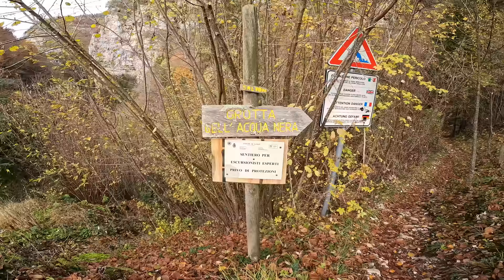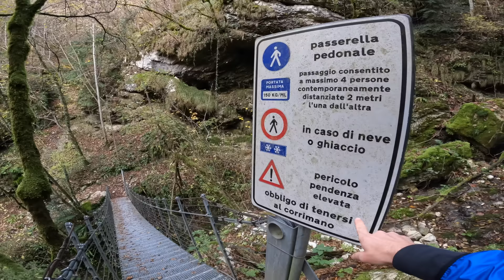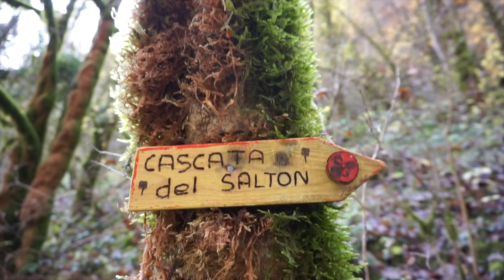La cascata PIÙ BELLA del VENETO! E la valle INCANTATA con pareti a strapiombo!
Percorro una valle incantata circondata da pareti a strapiombo di roccia...
 il suono  di piccole cascate e corsi d'acqua mi regala una sensazione di pace e energia... per arrivare in un luogo magico... nascosto dalla bellezza della natura una cascata che fa un salto di 30 metri lasciandomi senza parole...ma con un emozione infinita!!